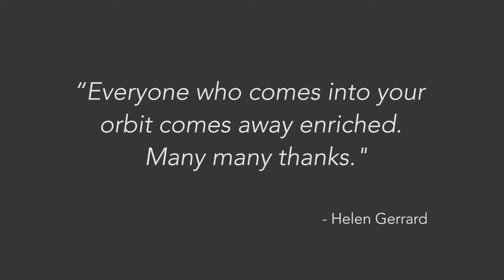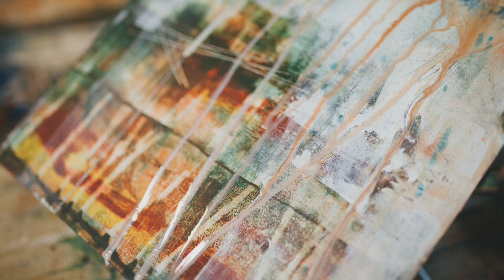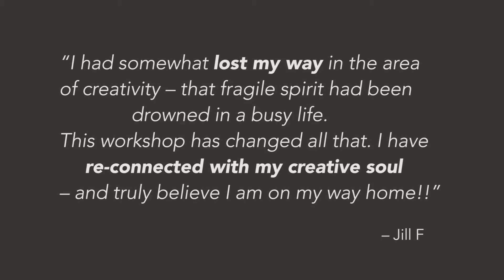FINDING YOUR WAY HOME